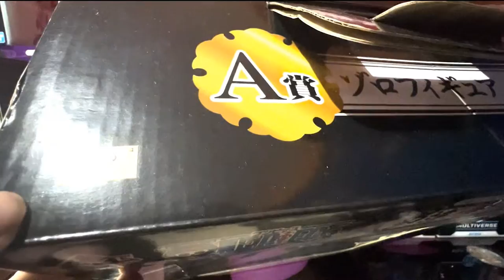Ichibigan Kuji ZORO 30 CM (Pinoy)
This video is intended to share toys